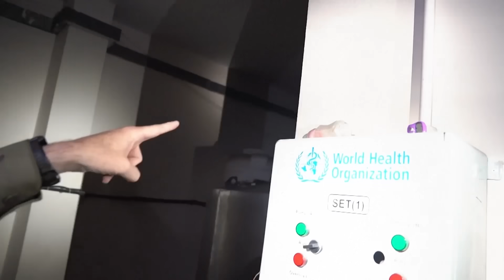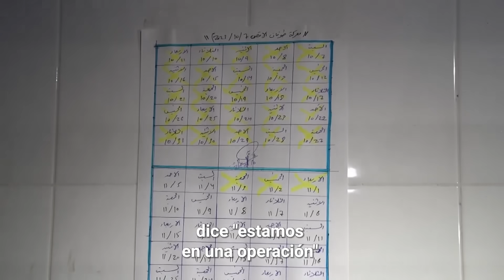ISRAEL denuncia un supuesto CENTRO de MANDO de HAMÁS en un HOSPITAL INFANTIL | RTVE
Las Fuerzas Armadas de Israel han publicado un vídeo en el que afirman haber hallado un centro de mando de Hamás en el sótano del hospital infantil Rantisi, en Gaza. Uno de los militares muestra el túnel por el que la organización terrorista habría accedido al edificio. Allí han encontrado habitaciones donde sospechan que podrían haber estado algunos de los 240 rehenes que capturó Hamás el día del ataque masivo, el pasado 7 de octubre. También muestran explosivos y armamento de gran envergadura que, según Israel, pertenecería a los terroristas.

En este lugar, las fuerzas israelíes enseñan un inodoro y una cocina con ventilación improvisada, una sala con sillones y cortinas sobre las paredes sin ventanas y un calendario que marca el 7-O como "Operación de la Mezquita de Al Aqsa", el nombre que dio Hamás a su ataque, entre otras supuestas evidencias.